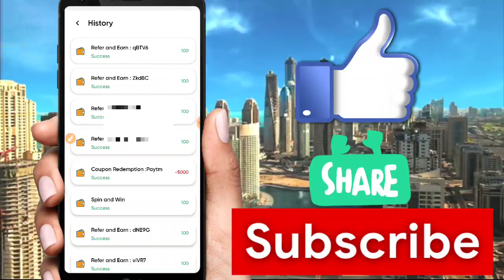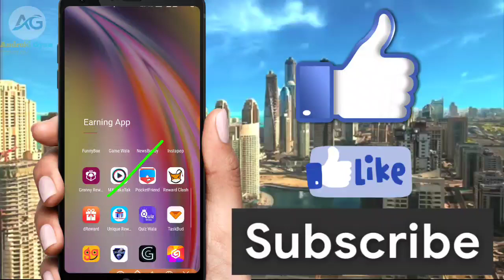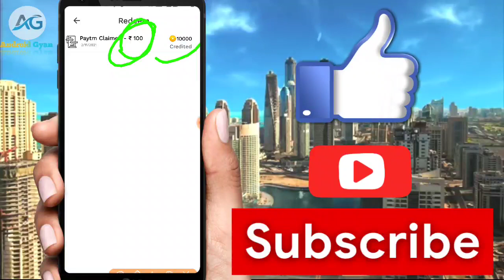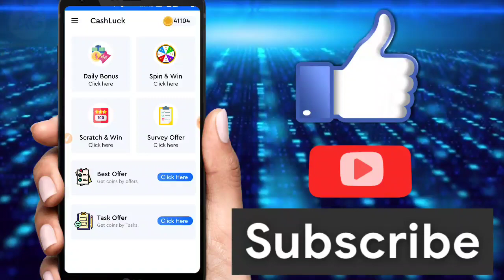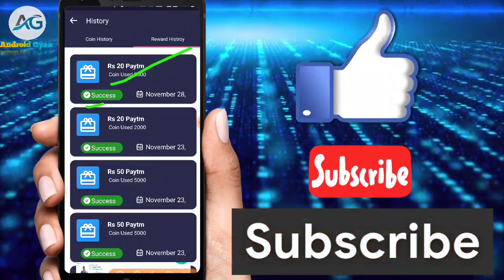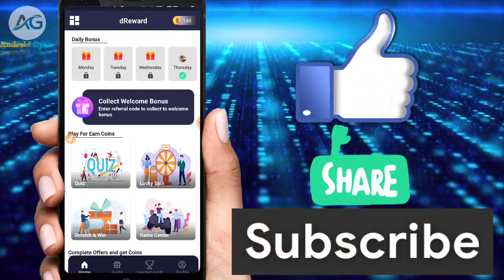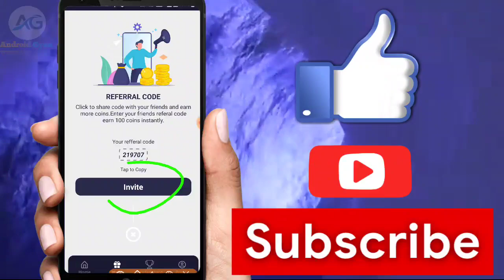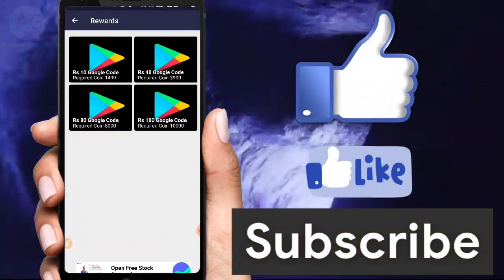Redeem Code App | Google Play Gift Card Earning App | Play Store Gift Card | Redeem Code App 2021